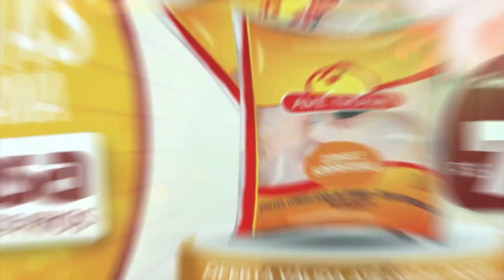COLETIVA | Zagueiro Adalberto (06/04/2023)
Um levantamento feito pelo site dol.com.br mostrou que a equipe proletária é a menos vazada entre os 20 times que vão disputar a Série C. O Confiança sofreu apenas cinco gols em 2023, em jogos pelo Campeonato Sergipano. Na sequência da lista vem o Amazonas, com seis gols sofridos, e o América-RN, com sete.

Em entrevista para a imprensa, Adalberto falou sobre esse bom momento.